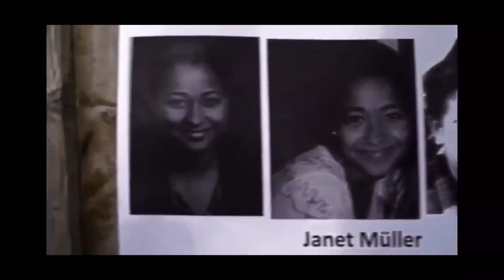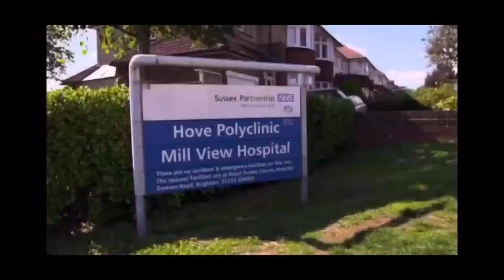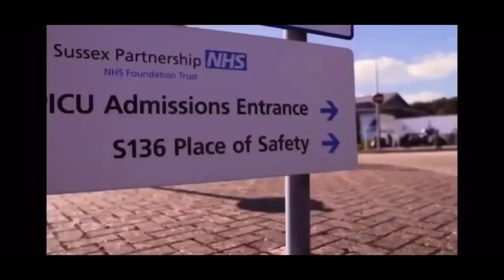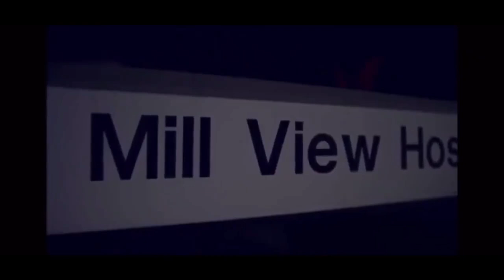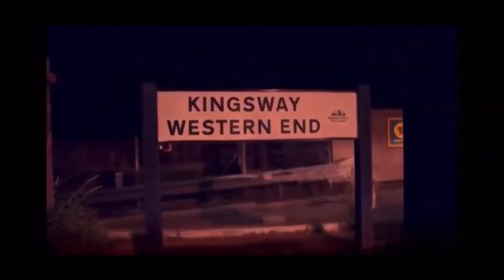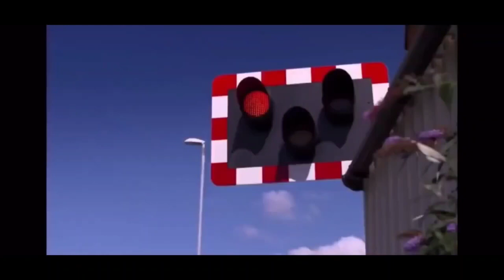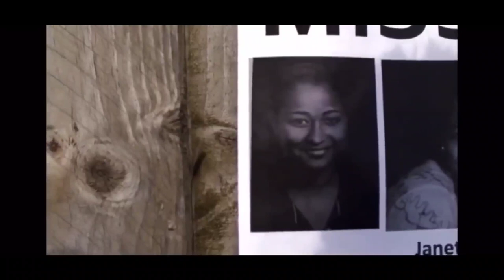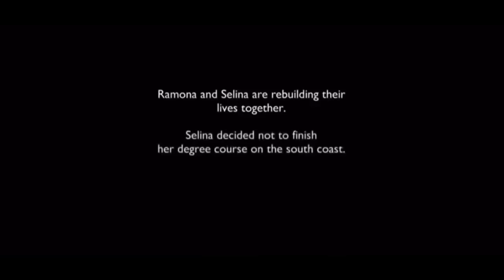EP. 74 - The Murder Of Janet Muller [UK True Crime]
Janet Muller was found at a bus stop in March 2015, dressed just in her nightgown. She had shown indications of mental distress in the days leading up to this point, so she was sectioned and admitted to Mill View, a facility in Hove for people with mental health problems.

Janet Muller escaped from the hospital and vanished a little more than a week later. Her body was discovered in the boot of a burned-out car, and a guy called Christopher Jeffrey-Shaw was subsequently imprisoned for manslaughter.

Jeffrey-Shaw insisted that he had never met Janet Muller. He said he had no idea she was in the car's boot when he was reportedly instructed to set it on fire by drug traffickers who had allegedly used the car in a heist.

Jeffrey-Shaw acknowledged to starting the fire but denied murder, saying he had no idea the Brighton University student, Janet, was in the car. He was sentenced to 17 years in prison.

The murder of Janet Muller
investigation discovery full episodes
THE CRIMES
murders documentary
Crimes documentary
crime documentary
crime shows
2020 investigation discovery
2021 investigation discovery
2020 on id full episodes
2021 on id full episodes
2020 id full episodes
2021 id full episodes
documentaries murders
48 hours mystery
2020 murders documentary
ci channel
crime + investigation
48 hours mystery full episodes 2019
identification discovery
documentaries crime
investigation channel